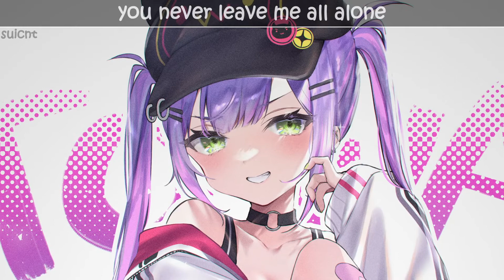[Nightcore] - LIMBO ~ NEIMY (Lyrics)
Song:  LIMBO
Artist(s): NEIMY
Lyrics:
[Verse 1]
I'm in your limbo
You got your claws deep in my skin
You never let me go
And I know I'll never win

[Chorus]
So I play, play, play your stupid games
Until this cat and mouse is done
And I just wait, wait, wait 'til I see flames
When you spit me out and pull the gun

[Verse 2]
You know I dream off
Getting away, I see a light
So will you break my chains?

[Chorus]
Still got a fake, fake, fake smile on my face
I'm in your prison, I play along
Ooh-ooh, mm-mm
Ooh-ooh, mm-mm
You never leave me all alone
Ooh-ooh, mm-mm
Ooh-ooh, mm-mm
I'm just stuck here in your limbo

[Bridge]
Oh, you got me in your grip
I'm struggling to breathe
Can't wait 'til I roam free, yeah
But I'm stuck here in your limbo

[Outro]
Ooh-ooh, mm-mm
Ooh-ooh, mm-mm